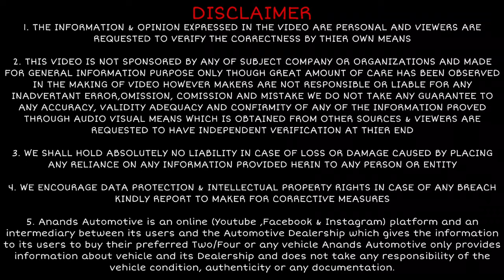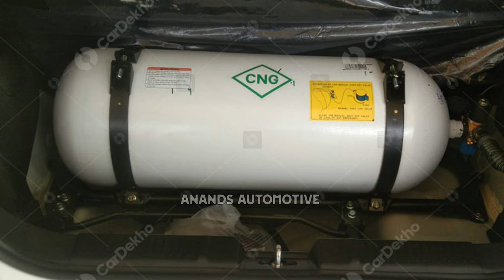Top 15 Best Selling Cars of September 2024 | August vs September Car Sales |मारुति का आज भी दबदबा है